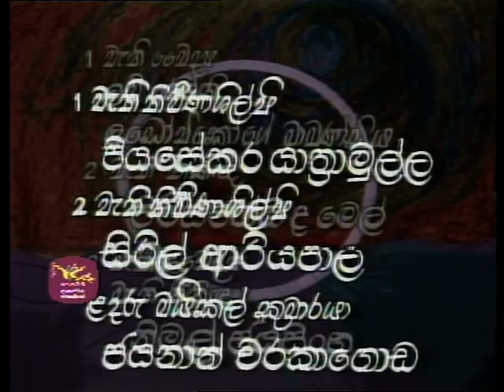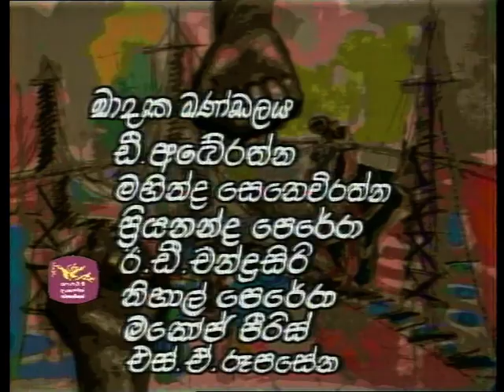01 HUNUWATAYE KATHAWA